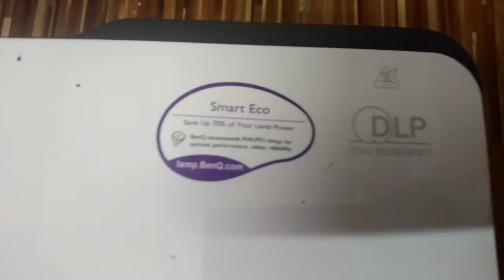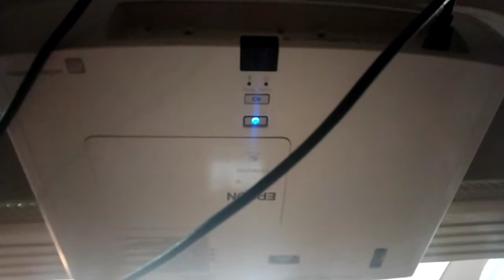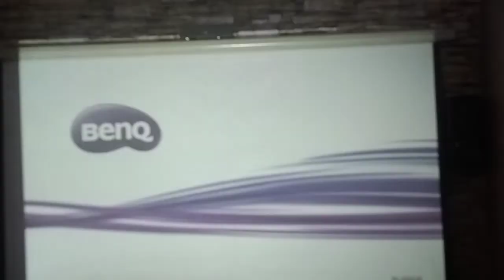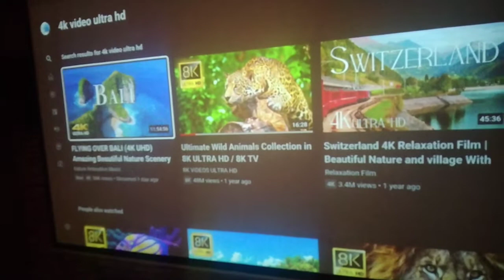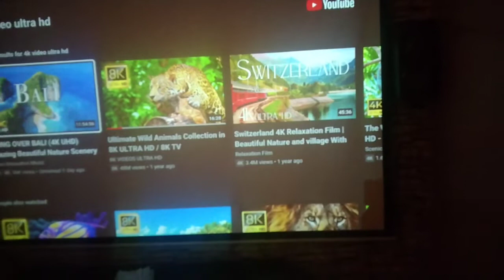best benq projector 2022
best benq projector 2022 for hall school movies education

check model with specification

BenQ MW721 DLP Projector Specs

The BenQ MW721 Projector is a WXGA Conference Room Projector. This lamp based projector ...

Additional Features: Featuring WXGA resolution with 3500 ANSI lumens and 13,000:1 ...

Brightness: 3,500 ANSI Lumens

contact standard projector Pakistan Karachi